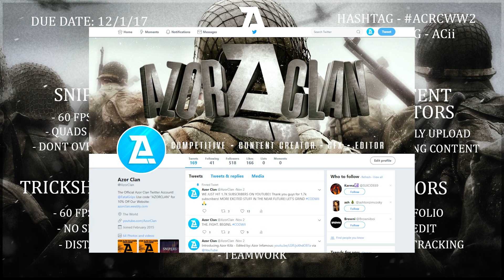Azor Clan WW2 Recruitment Challenge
ARE YOU GUYS READY?!?!
WISH EVERYONE GOOD LUCK!

Remember to watch the whole video to know what the requirements are.

Music Credited:
Channel: